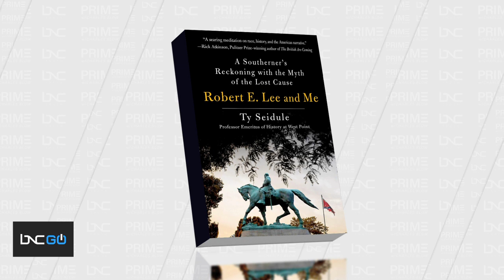Conservatives Painting False Narratives on Racism in American History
America is fighting a pandemic other than COVID-19, and it is racism.

Republicans are trying to play revisionist history in matters of race and oppression to push their version of the American narrative. In the book, "Robert E. Lee and Me: A Southerner's Reckoning with the Myth of the Lost Cause," author and former Brigadier General Ty Seidule reveals the truth about the Confederacy, and its main goal during the Civil War to subjugate and maintain the enslavement of Black people.

Seidule joins Charles Blow on “Prime” to discuss the book and America’s history of painting false narratives.